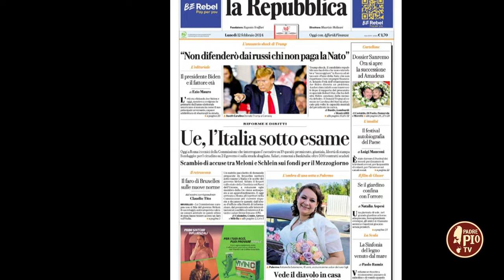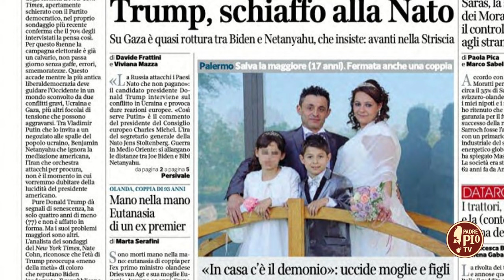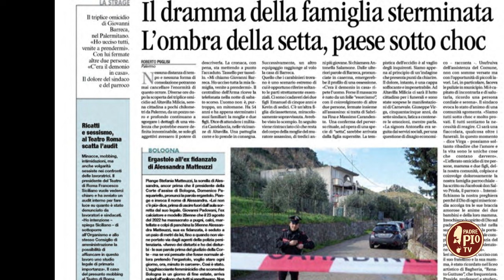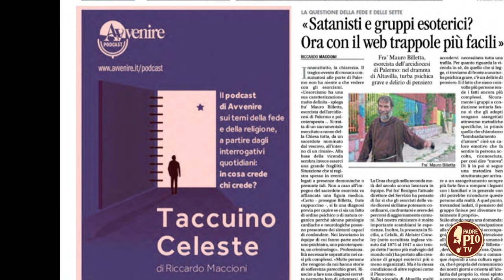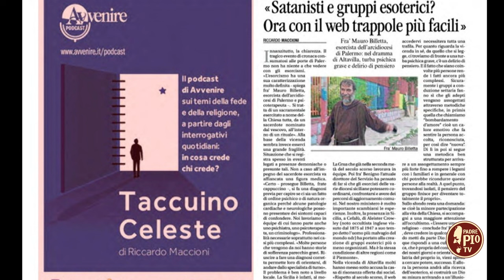Il pericolo delle sette. Teleobiettivo 15 febbraio 2024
La strage familiare avvenuta nei pressi di Palermo fa riemergere il rischio di finire plagiati dai leader delle numerose sette esistenti anche in Italia. Per capire come proteggersi e come aiutare chi è stato privato della propria volontà, Teleobiettivo ha dato la parola alla dott.ssa Lorita Tinelli, psicologa, criminologa e fondatrice del Centro Studi Abusi Psicologici.